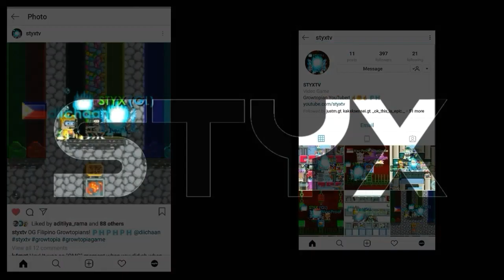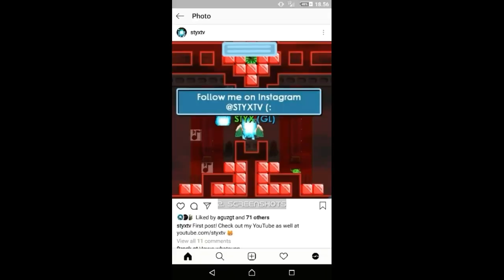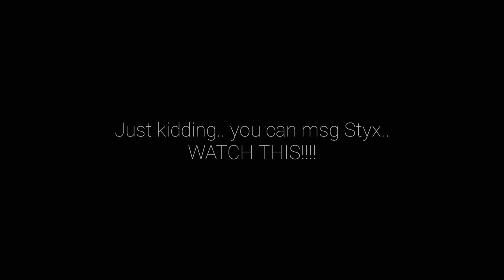How to selfie with STYX (Funny)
GrowID: Galastiz
World: Cookingmama
Song: Thefatrat
Apr 24, 2019
Thanks styx..
Thanks!